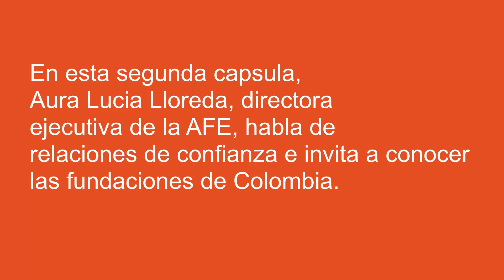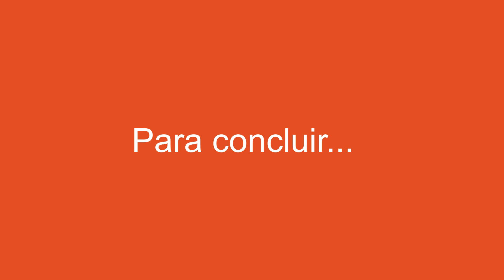Philagora 10 ans - AFE (2/2)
Pour souligner ses 10 ans, Philagora propose une série de capsules qui posent des regards variés sur l'évolution de notre secteur. Ici Aura Lucia Lloreda nous parle de relations de confiance et nous lance une invitation à découvrir les fondations de Colombie.